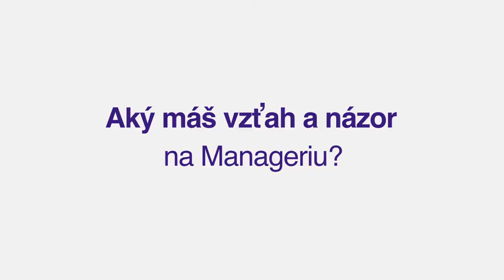Čo si myslí o Managerii Michal Meško, spoluvlastník Martinus.sk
Chceš popri výške získať reálne skúsenosti, učiť sa od úspešných ľudí, budovať kontakty a pripraviť sa na úspešnú kariéru? Tak sa prihlás do Managerie!